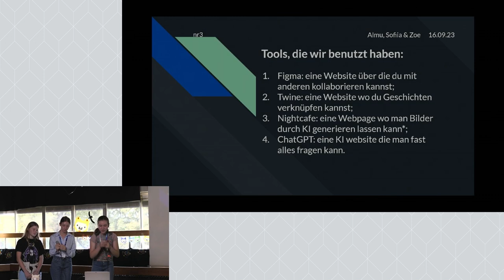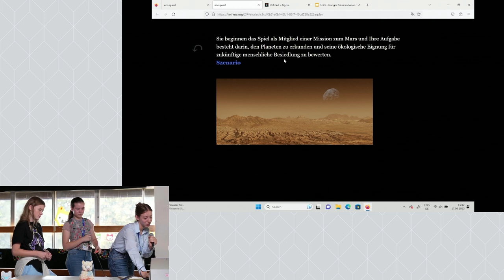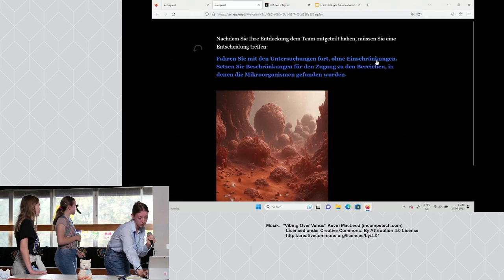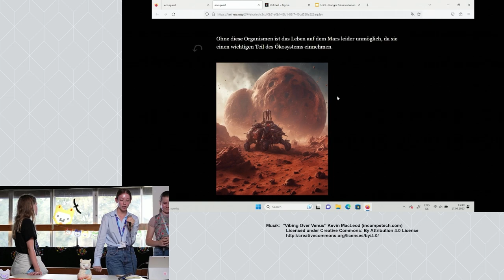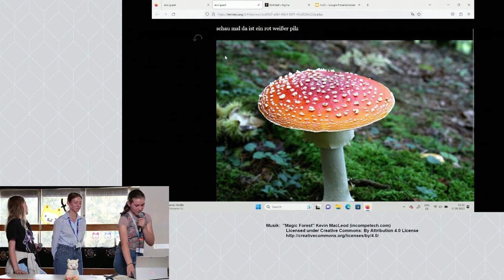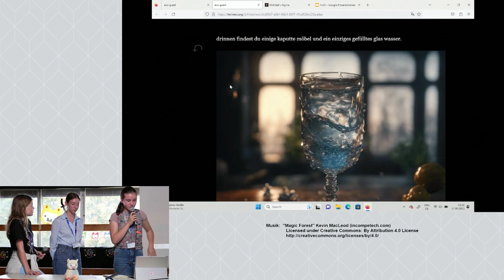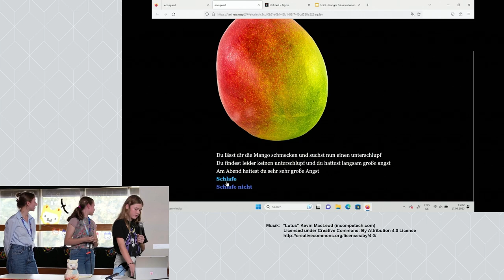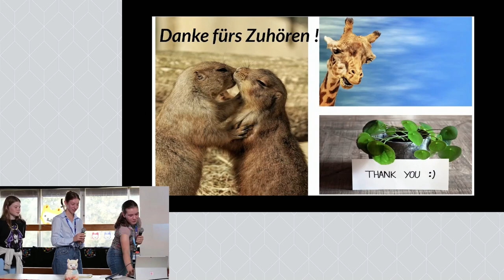Eco Quest | Jugend hackt in Köln 2023